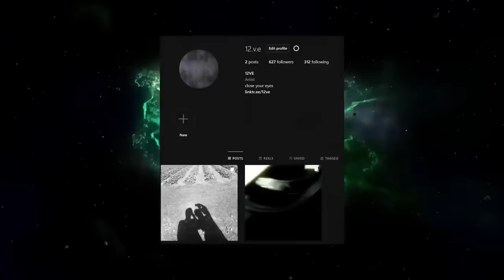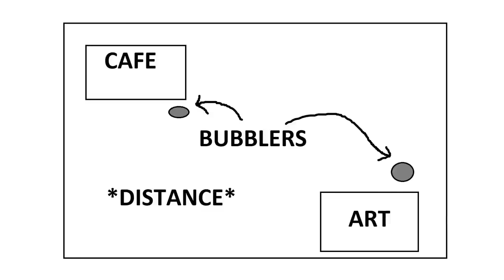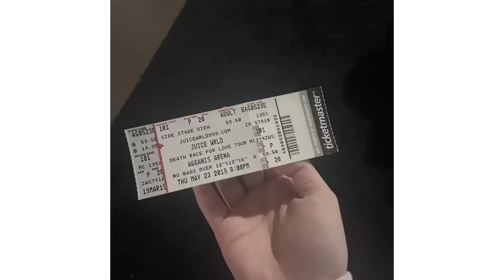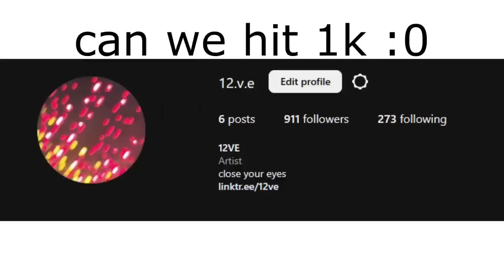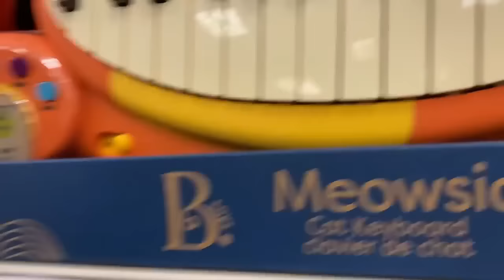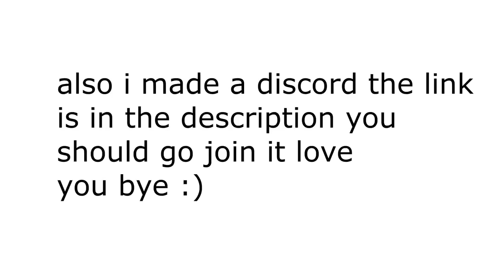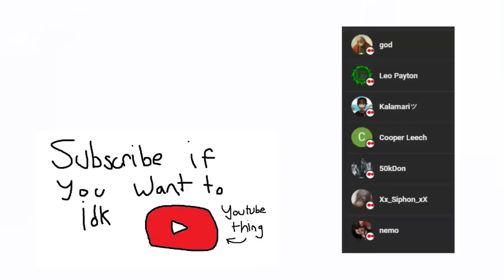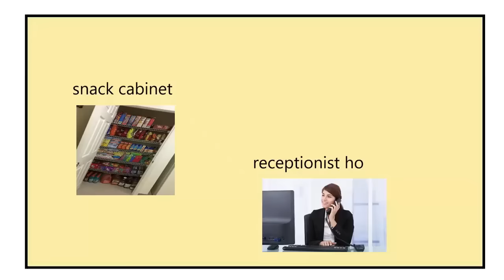2 HOURS Of Splitt ZAZA STORIES